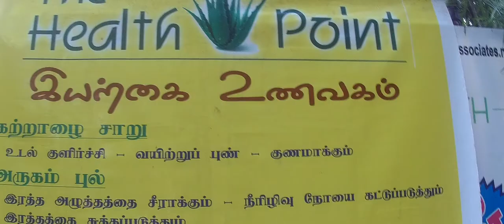அருகம்புல் ஜூஸ் பயன்கள் | Benefits of arugampul juice | How to do arugampul juice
how many days to drink arugampul juice for weight loss